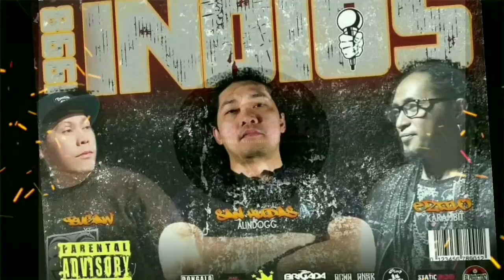2 PISONG LUGAW NI MANG ROMY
MANG ROMY'S LUGAWAN
TOKWA'T BABOY
TUBONG LUGAW

Produced by:
Don Deng Unltd.
Static Lab

Videography:
Hiro Iriyama

Photo:
Jojo Bancud Photography